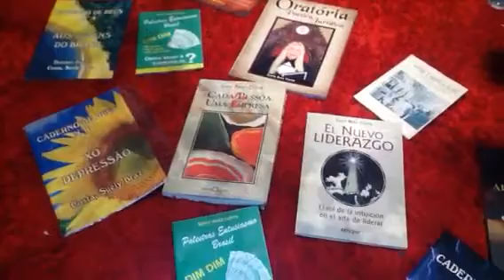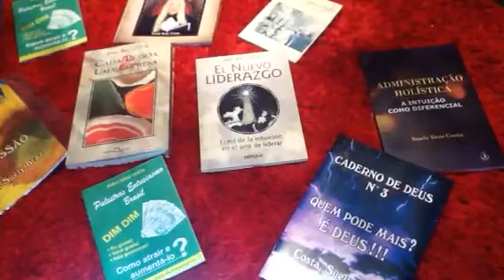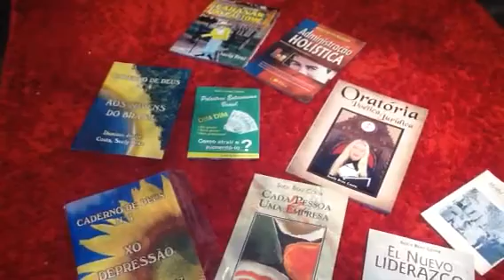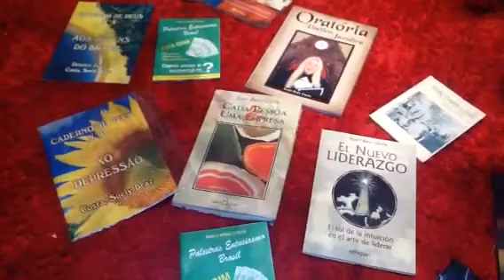Palestra Prosperidade ! Para Quem Você Trabalha ?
Leia nossos livros Suely Braz Costa